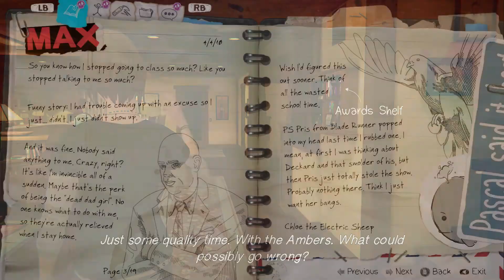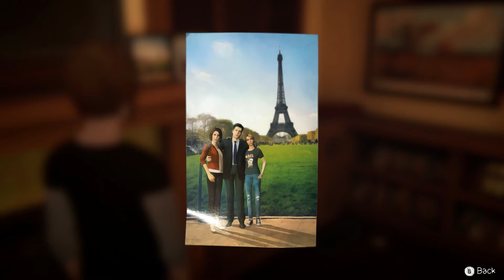Life Is Strange: Before the Storm - Episode 2: Brave New World | Part 8 | Walk Home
Rachel and Chloe make plans to run away.